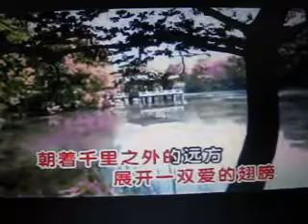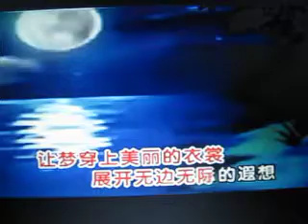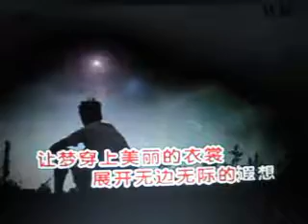让梦穿上美丽的衣裳【WB】（甫人-草原雨荷）2017 8 24